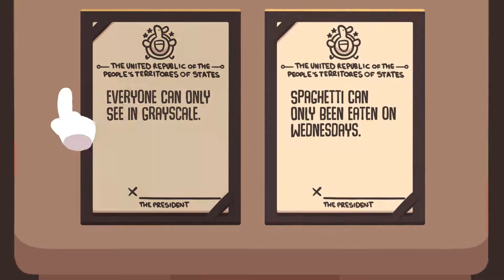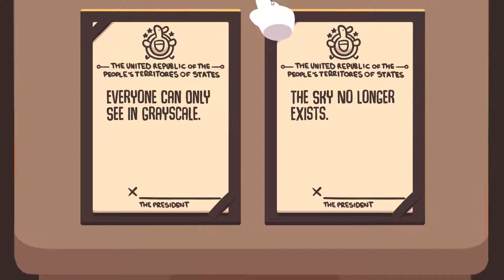Surf Plays Impeached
In this video we play a game where you are the president and you have to chose to sign one of two orders that are given to you and you must make keep the nation happy but anyway thanks for watching and as always Surf's Up!